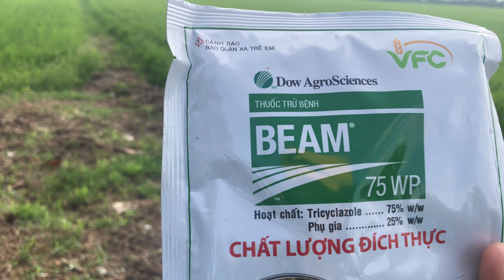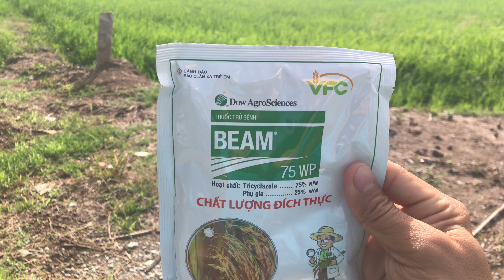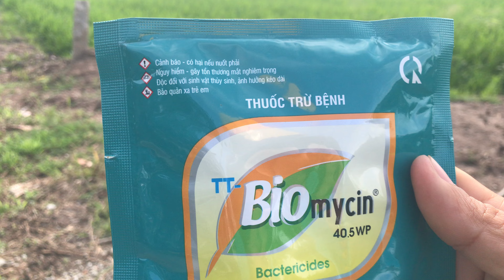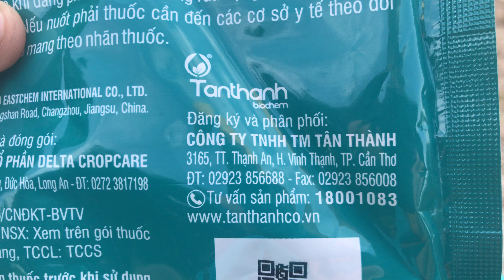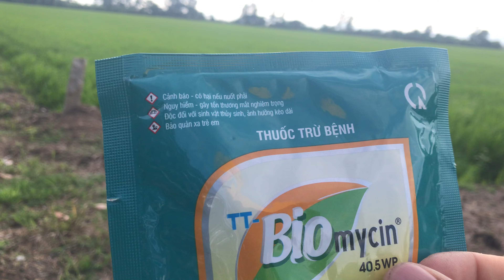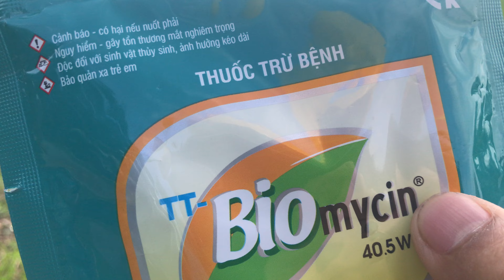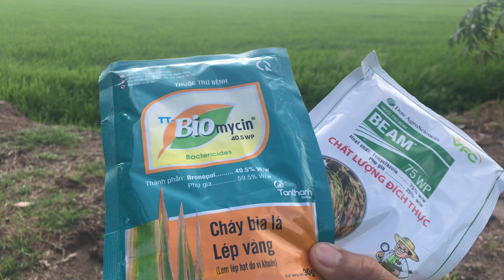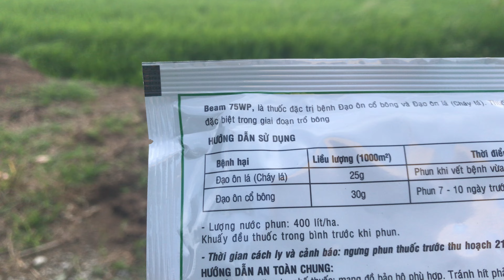Phun thuốc cử đón đòng hiệu quả